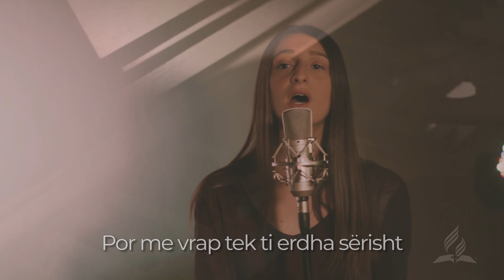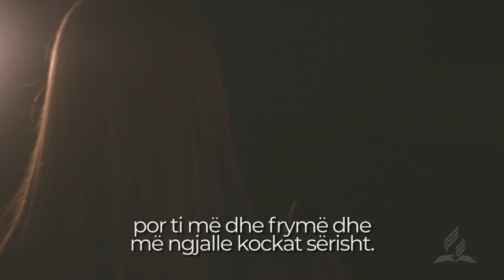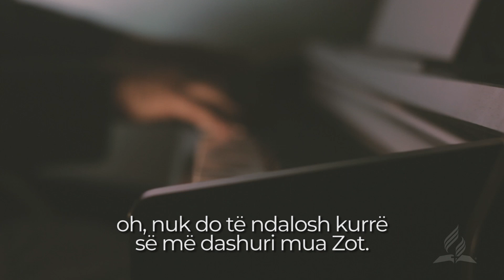Videoklip: Thank you (Faleminderit)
Cover by Restiola Bregasi / Piano by Delmar Reis